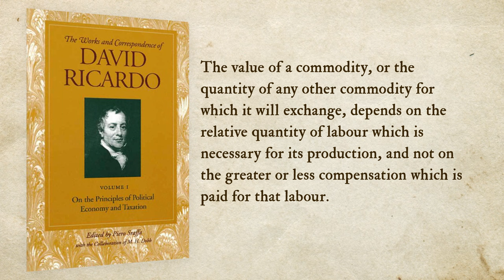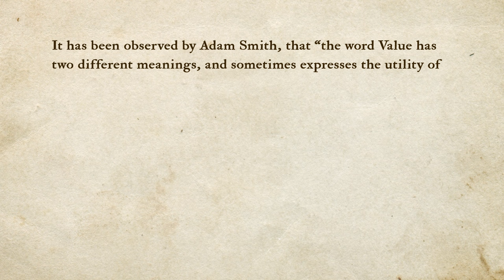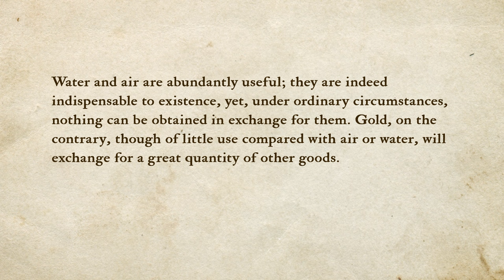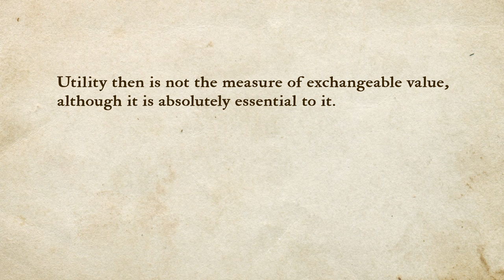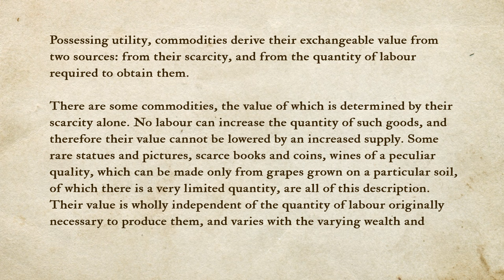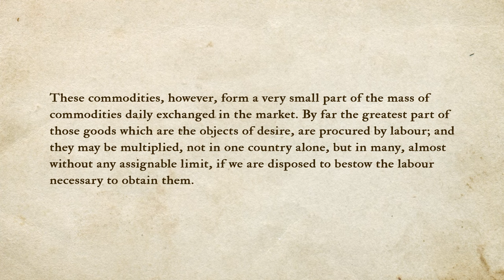The Classical Economists’ Theory of Value Was More Sophisticated than You Think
Bob quotes from David Ricardo to show that the classical economists understood that utility was essential to explaining market value, but then he also explains why the Marginalist Revolution was a scientific advancement.

Bob's Journal of Libertarian Studies Article on The Labor Theory of Value
Human Action Podcast Episode 460, "What Does Say’s Law Really Say?"

For the next two weeks only, get a FREE copy of Dr. Per Bylund's How to Think About the Economy: Mises.org/HAPodFree